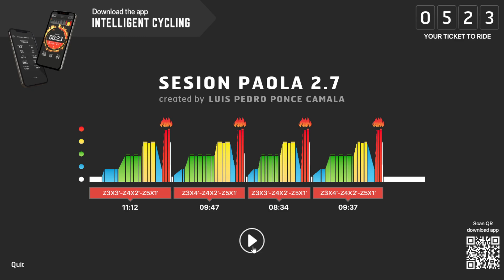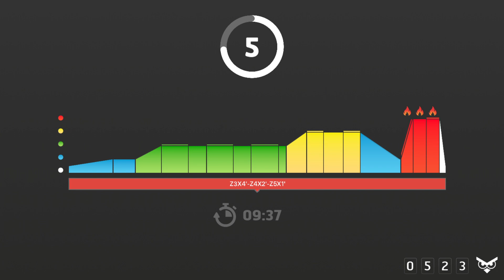SESION INTELLIGENT CYCLING ENTRENAMIENTO PROGRESIVO 4 BLOQUES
SESION DE CICLO INDOOR 4 BLOQUES PROGRESIVOS Z3 Z4 Z2 Z5 X 4